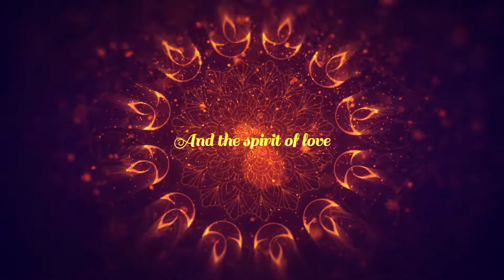Happy Diwali Wishes | Happy Diwali 2020 | SVVM - Swami Vivekanand Vidya Mandir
Happy Diwali !!
May the beautiful gleaming lamps of Diwali brighten you and your loved one's life with positivism making it a better place to live.
SVVM staff Wishing you and your family a happy, safe, and eco-friendly Diwali!